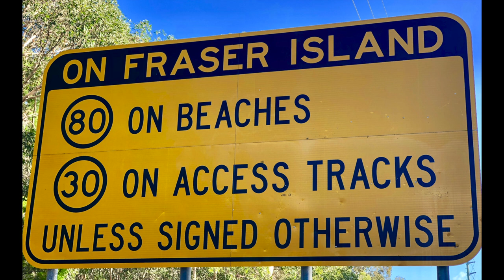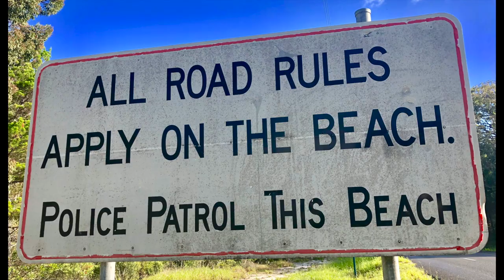On The Barge And Over To Fraser Island - [ WICKED TRIP ]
All of Fraser Island camping trips begin with a short ride on the barge. Then its straight up the Eastern beach of Fraser Island, and driving one of the best beach Highways in Australia.
This eight day Fraser Island camping adventure is going to be fantastic.
After getting on the barge at Inskip Point, we headed up the Eastern Beach of Fraser Island and stopped in at Eurong Bakery for a pie and sauce, and the Maheno ship wreck.
The we heading off to find one of the many beach camping spots on the Eastern beach of Fraser Island.
Camping on Fraser Island has some amazing beach side camp spots.
Fraser Island in Queensland is one of those 4x4 beach driving and beach camping locations that everyone should try and visit at least once.

Don't forget to book your camping permits before going to Fraser Island. The attached link will show you how it's done on line.

With its pristine clear lakes, huge white sand dunes, towering rain forest trees, crystal clear rivers, history from the logging days and the list goes on.
We spent a couple of days at the Northern point of Fraser Island at Sandy Cape.
Sandy Cape is the highlight for me. It's stunning up there, and I love the remoteness of the Cape.
Besides all of that, Fraser Island is just a stunning place and I will return for a third time at some stage.

I would be keen to hear how your trip to Fraser Island went.
If you haven't been before, my up and coming videos should give you some great ideas.